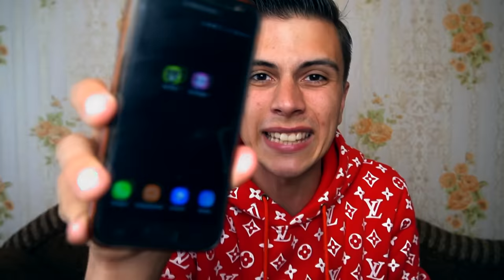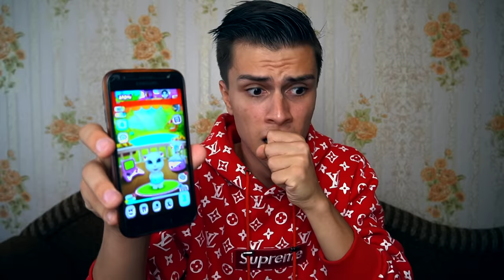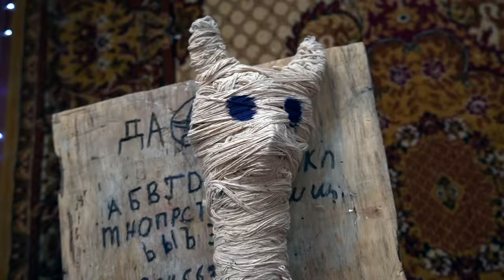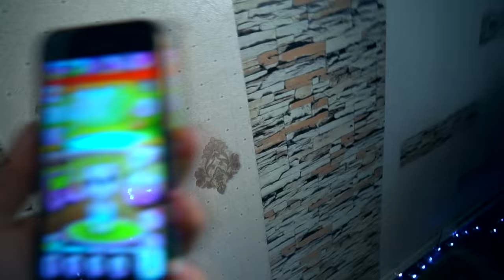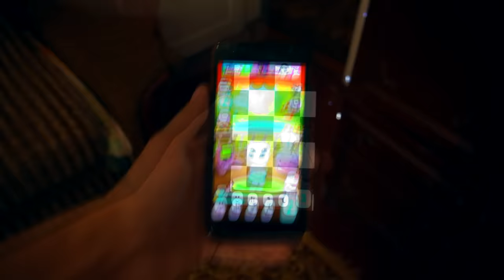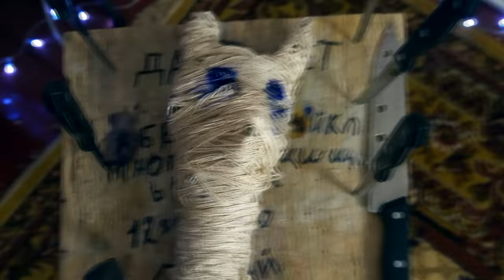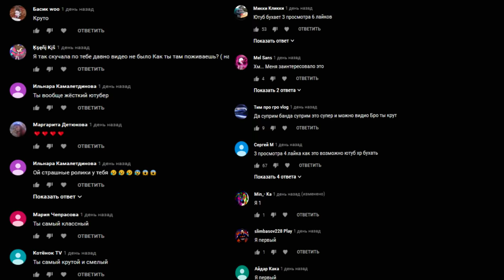НИКОГДА НЕ ДЕЛАЙ КУКЛУ ВУДУ НА ГОВОРЯЩУЮ АНДЖЕЛУ в 3:00 *пошло не по плану*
В прошлом видео я уже использовал куклу вуду на говорящего Тома. И я его уничтожил! В єтом видео я решил уничтожить гвоорящую анджелу в 3:00 утра. Эти двое должны знать свое место!!

СПРАШИВАЙ: ask.fm/s_e_r_h_y_i__k_i_n_g